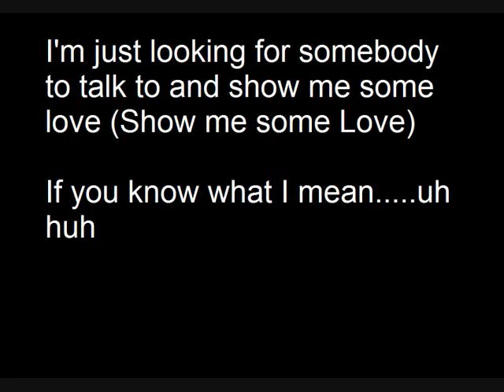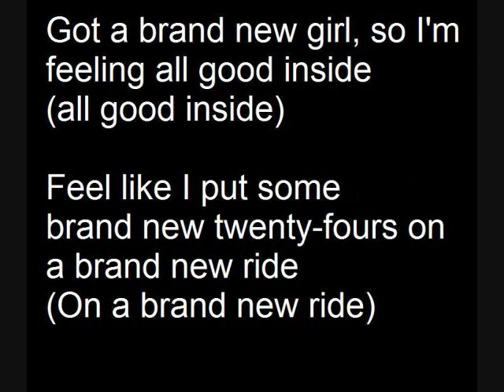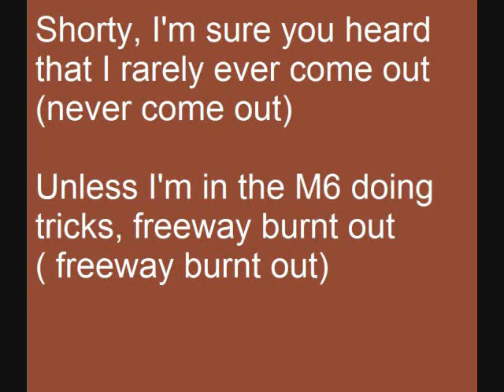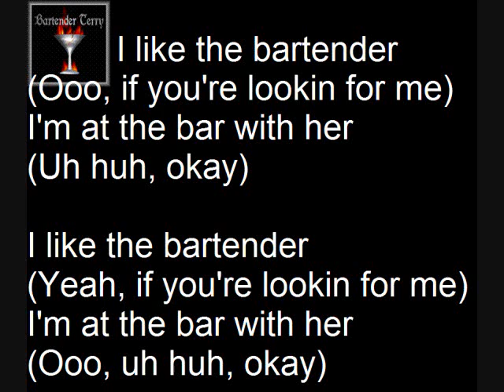Bartender Lyrics T-Pain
Lyrics to bartender i guess